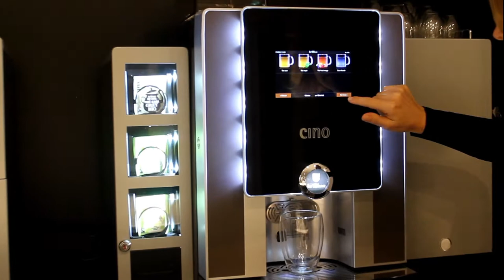Présentation machine laRhea couplée avec un module thé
Les machines à café professionnelles de la gamme premium laRhea, peuvent être couplées avec la gamme de modules Rheavendors. Cette vidéo vous présente l'utilisation de la machine laRhea avec un module thé. Simple et efficace!